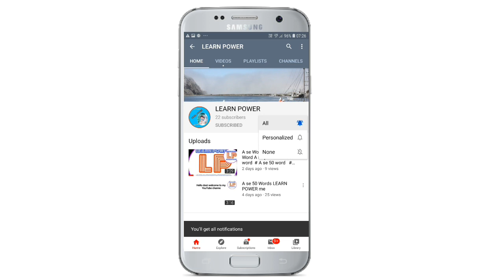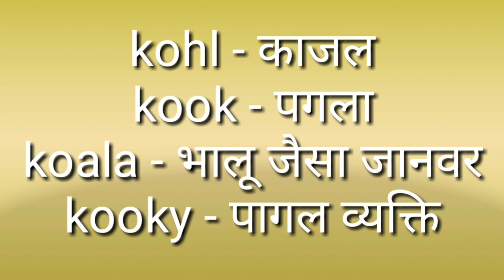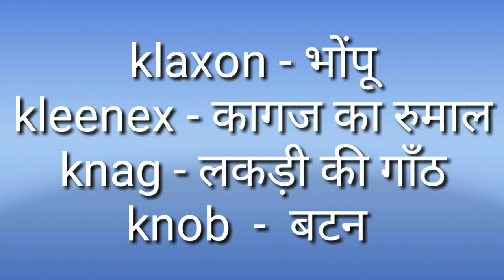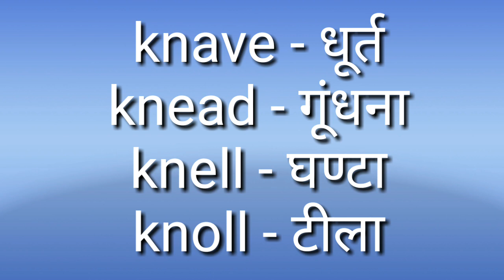k Se Word Meaning English to hindi, k Se Word ,k Se english word meaning LEARN POWER#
Hi
Dosto Is Video Me JANEGE K KE WORDS  MUJHE Ummeed Hai Aapko Ye Video Pasand Aayegi.

k se word in hindi#ke se word in english k se word meaning in english learn power # word k part 1
k se word hindi to english k se word english to hindi k se word# Word meaning Learn power part 1

k se word meaning chart,
k se word meaning translation,
wordmeaning
k se word,
k se word in hindi
k se word in english
k se word in hindi  lean power part 1
k se word in english  learn power part 1
k se word meaning in hindi learn power part 1
k se word meaning in hindi
k se word meaning in english learn power part 1
k se word meaning in english
k se word hindi to english learn power
k se word hindi to english
k se word english to hindi learn power
k se word english to hindi
starting word of k
k se shuru hone wale word
k se shuru  hone wala word
k se suru hona wala word meaning
k se suru hona wala word
k se shuru hone wale word meaning
k se shuru  hone wala word meaning
word meaning k se learn power
k se word meaning hindi to english
k words list.
k words list

l se word

y words

5 letter words starting with k

k words for kids

4 letter words

y words

5 letter words starting with k
What is the letter K short for?
What words starts with K?

4 letter words that start with k

k words
क से वर्ड
टी से वर्ड

क se Hindi word

क्यू से वर्ड

ल से वर्ड

Words from क in Marathi

क से शुरू होने वाले शब्द

डिक्शनरी वर्ड सर्च

हिन्दी डिक्शनरी
What does K symbolize?

k se word meaning dictionary,
word meaning english to bangla,
word meaning english to hindi,
k se word meaning free,
k se word meaning list,
k se word meaning pdf,

Word Meaning ,
word english to bengali,
word meaning yaad karne ka tarika ,
word meaning  kaise add kare ,
word meaning app
word meaning a to z ,
word meaning dikhaiye,
word meaning daily use ,
pocket dictionary,
learn power english grammar,
letters words,
word story,
online english word,
english dictionary,
english translation,
english grammar,
vocabulary words,
dictionary alphabet,
dictionary book,
picture dictionary,
word meaning english to urdu,
english conversation advanced level indian,